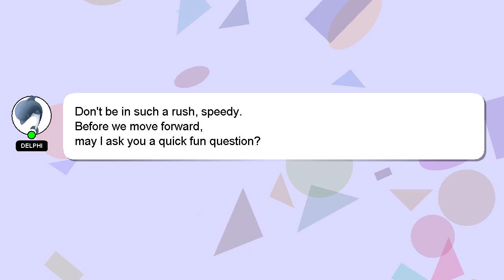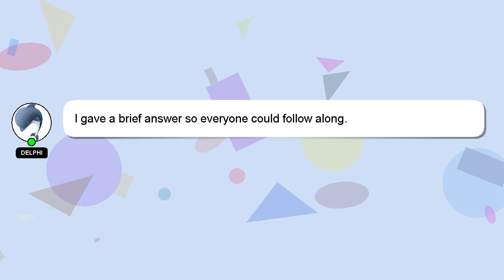How to join iit after diploma?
Let me give you a quick introduction about myself, Hey there, I am Delphi, pleased to make your acquaintance. I am here to assist you in getting the answers you need. - How to join iit after diploma?

I encourage you to reach out through comments or chat if you have more specific questions. I will 'heart' your answer as a sign of appreciation.

*2 What we are experimenting :*